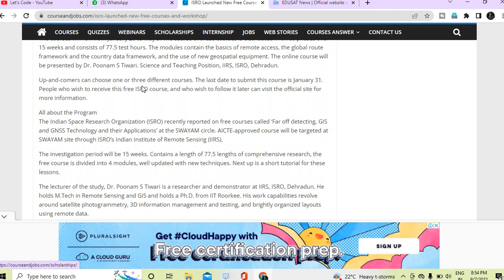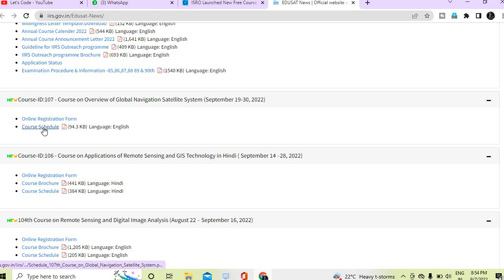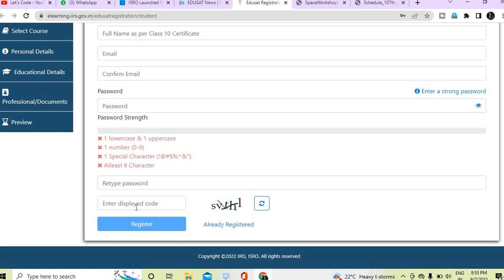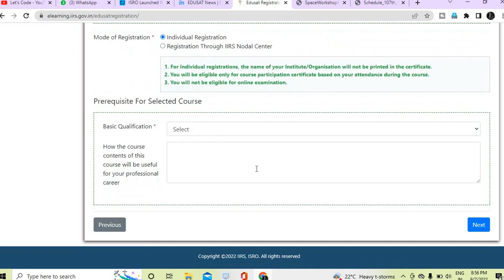ISRO Free Online Courses With Certificate | 2 New FREE ISRO Certificate Courses | Free Govt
✨ Topics Covered ✨
isro
isro free certificate
free courses
isro free courses
isro recruitment
isro online course
indian space research organisation government certificate free certification course
scientist
isro certification
deep learning
isro free online courses
free online courses with printable certificates
the engineer guy
online course by isro
isro free course
isro internship certificate
isro short term courses
free certificate courses
isro certificate for students
isro certificate
isro launch
freecoursesite
isro website
ISRO Free Courses
isro free courses online
government courses
isro free courses how to apply
isro free courses in hindi
isro free courses with certification in tamil
isro free certificate course for students
isro free course with certificate 2022
Isro Courses for free
free online course with certificate
isro news
isro jobs online
isro recruitment online
isro careers for students
ISRO Offers 5-Day Free Online Course With Certificate
ISRO Offers Free 12-Day Online Course on Conservation
remote sensing and geographical information system applications
Internships/ Projects/ Training - ISRO
isro india
free online computer courses with certificates
✨ Hashtags ✨
Thanks & Regards🙏:
Ramesh & Jigyashu